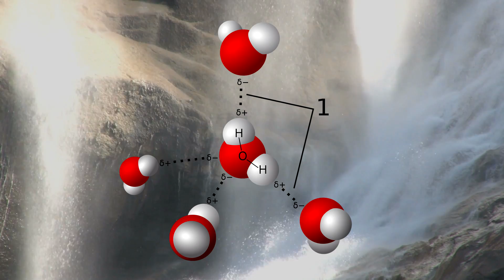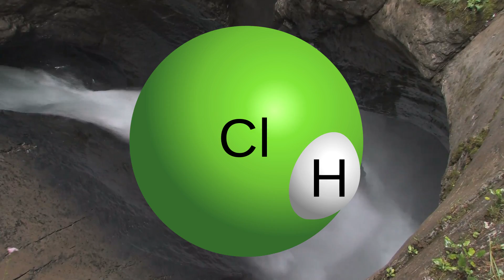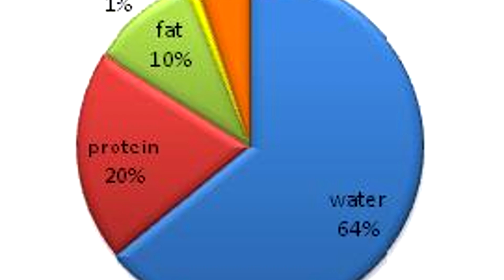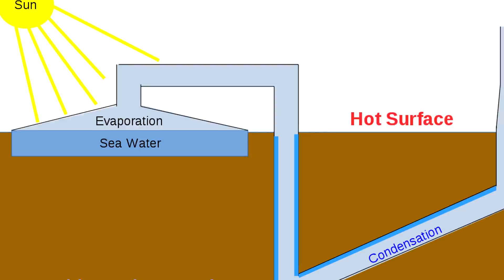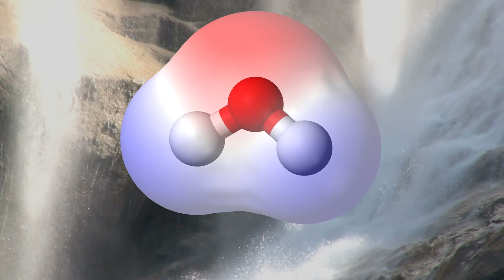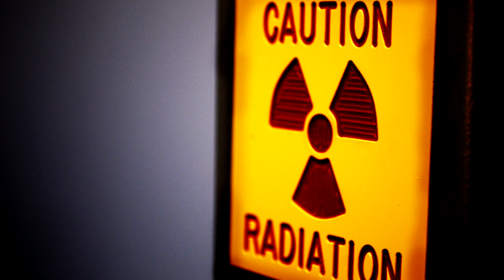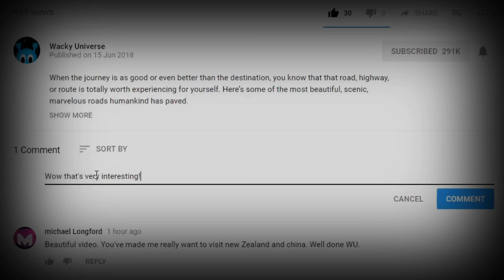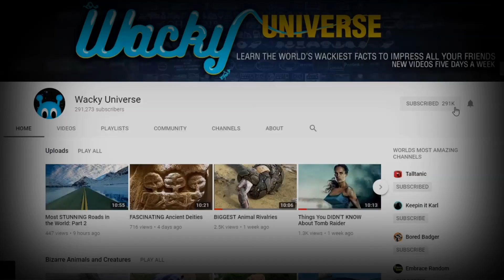MINDBLOWING Facts About Water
Water; we cleanse ourselves in it, drink it, swim in it, and use it in almost every process we have to create almost anything. Without it, we would perish, and yet, not many people know what water is all about and just how interesting it really is. Here, we’ll teach you a thing or two about the oh-so-important molecules that make up our life-sustaining liquid. This is Mindblowing Facts About Water.

5. Not As Common As You’d Think
Okay, so water is about as common as you’d think, especially given all the information we just laid out. But, did you know that H2O isn’t actually the most common molecule in the universe? First place goes to a molecule you can’t see—a molecule you’re extremely familiar with, even if you don’t know it. H2 is hydrogen gas, and it’s the most abundant molecule, followed by water and then oxygen, or simply O. This probably makes some sense when you look at the chemical formula for water, though. H2O is made up of two parts hydrogen and one part oxygen. No wonder!

4. Where There is Water, There is Life
Why do we get so excited any time we find ice or the possibility of water on other planets or elsewhere in the solar system? Because here on Earth, where we can find water, we also found forms of life. It doesn’t even really matter much what the state of the water is; it could be acidic, superheated water that we would assume nothing could survive in or around—but that’s been proved untrue. Extremophiles are microorganisms that can and do live in or near areas with extreme temperature, acidity, alkalinity, or any other extreme we would assume couldn’t sustain any living thing. Anywhere you can think of that houses water houses some form of life, from the microscopic to the gigantic, and it’s because of this reason we get so hyped up about finding H2O elsewhere. This allows us to understand that life is not only more adaptable and capable than we would have ever thought, and it also means that the possibilities for life existing elsewhere are way better than we could have once imagined.

3. Out in Space
Now, if only we could figure out a way to access more water, we would never have shortages or crisis’. It’s there, and it’s actually quite abundant out in space. There are even whole clouds of water vapor out there in the final frontier; the only problem is it’s so far away! Twelve billion light-years from Earth, there’s a vapor cloud of unimaginable proportions around a quasar, which is an active, constantly feeding black hole. This quasar is basically eating the material around it, and then producing infrared and X-ray radiation, which, in turn, heats other materials around it, and the result is water vapor. The cloud? It contains enough water to fill all of our oceans 140 trillion times—and it’s only growing.

2. Polar Ice
We’re not talking the ice at our poles—we’re talking about the ice on the poles of other bodies in our own galaxy. Did you know that there is water on the Moon? First of all, we’ve detected that there are water molecules in the really thin layer of gases that ride just above the Moon’s surface. It’s also now known that ice is sitting in craters that are in permanent shadows at the Moon’s poles, with the north pole’s ice being more widespread but also more sparse. At the poles, temperatures remain cold enough to keep water frozen, which is the only way it can persist on the satellite. Water couldn’t exist as a liquid on the moon, or at least endure for long as one. Also, considering that the Moon has no real atmosphere to protect it from the Sun’s rays, water vapor is quickly decomposed by the rays, and the hydrogen molecules float away into space. There is also ice at the Martian poles, as well as at the poles on Mercury.

1...